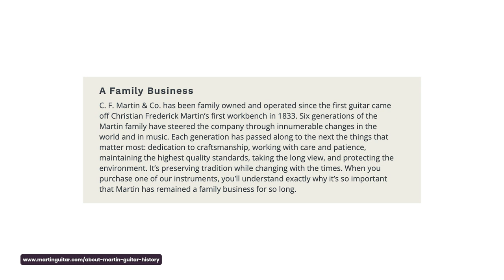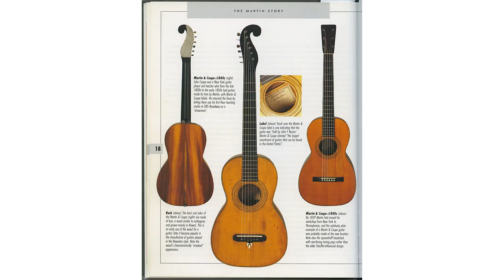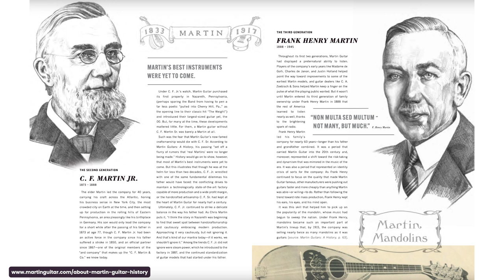A Brief History of Martin & Co Acoustic Guitars - The Oldest Acoustic Guitar Brand in the World?!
In this video, Meg takes a dive into the fascinating and rich history of Martin & Co Guitars. Their incredible 186 year history makes them one of the oldest acoustic guitar brands in the world!

Martin, est in 1833 by Christian Frederick Martin, has been a family run business for six generations taking the company through truly immeasurable changes in the world and in music. From the early Viennese Johan Stauffer style designs Martin evolved and pioneered the way for countless incredible guitars which have paved the way for the acoustic guitar world.

With the growth of Martin into the late 1800s, came a refining and mastering of the X-Bracing. The then popular Fan Bracing originating from Europe wasn't allowing for enough resonance so CF Martin helped to harness the possibilities for guitarists with an in depth exploration of the X-Bracing. This is now widely considered the most popular choice of bracing amongst acoustic guitar builders and luthiers.

By 1916 Martin had begun designing, the now infamous, Dreadnaught guitar. Its initial design, made for the Ditson Companies was a flop and the desire for the Dreadnaught had now yet been realised. However, by the time the 1930s had come around, the Dreadnaught was re-released and to much prestige, as the Folk and Blues scene swept America, the dreadnaught was a desirable choice for many musicians due to its resonance and volume.

Since then the Dreadnaught has become a huge part of the acoustic guitar world alongside the 000, 00 and 0 size guitars which are all now established models used widely by acoustic guitar builders.

The latest evolution for Martin came with the Martin SC-13e, a unique model not yet explored by Martin and their designs. It features a slim line body, particularly popular by those electric guitar and lead players looking for a super playable but great sounding acoustic guitar for live shows. With its sleek, sloped design and simple black scratch plate and dot inlays this guitar isn't overly flashy; focussing on great tones, playability and a unique sound.

Its undeniable how impactful Martin & Co have been throughout the world of music and guitar building. With a rich 186 year history we have so much to thank CF Martin and the six generations of family to follow for.

To shop any of the awesome Martins featured in this video head here:

00:00 Intro
01:32 Where Did it Begin?
02:40 Christian Frederick Martin
03:49 Martin & Co Established
05:44 Henry Schatz + CF Martin Work
06:52 Body Shapes in 1900
07:12 Dreadnaught Evolution
09:07 Frank Henry Martin Takes Over
10:15 Changes in Design Over Time
11:35 1960s +for 70s Martin
11:58 The 80s and Electric Music
13:00 The 90s and HPL Guitars
14:09 500,000 + 1 Millionth Guitars
14:35 SC-13e
15:59 Ed Sheeran and the LX Series
16:55 Outro